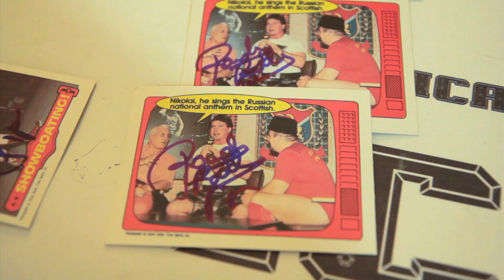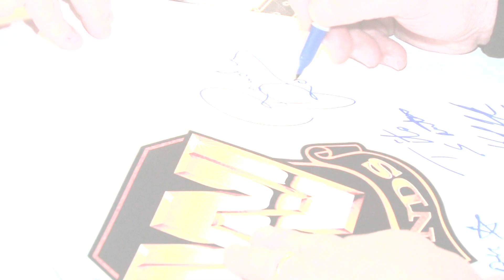Rowdy Roddy Piper Private Autograph Signing with American Icon Autographs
Pro Wrestling Legend Rowdy Roddy Piper Private Signing with American Icon Autographs on January 29, 2011